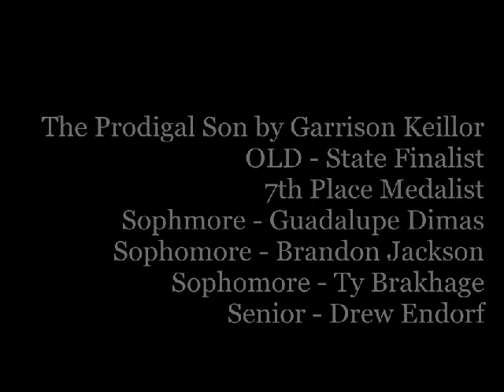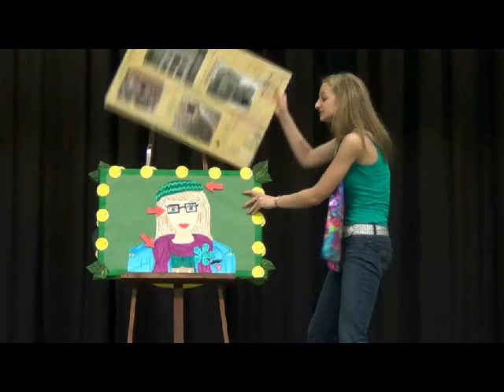MHS Speeches, 2013